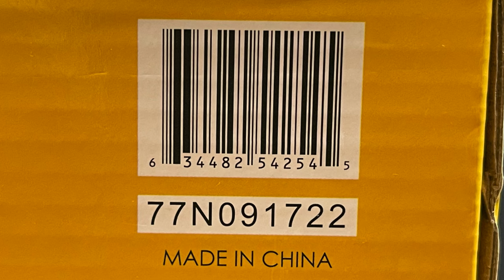2023 Cartoon TMNT: CHAKAHACHI & LOTUS BLOSSOM | Target Haulathon | NECA Toys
Join me as we take a deep dive look at the brand new Target HAULATHON 2023 Exclusive Cartoon TMNT figure set, CHAKAHACHI & LOTUS by Neca Toys!